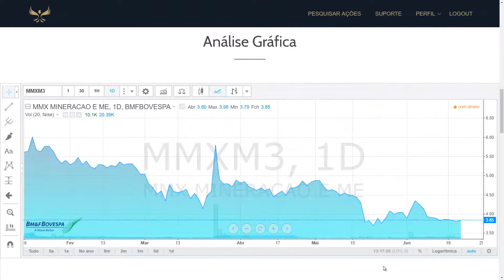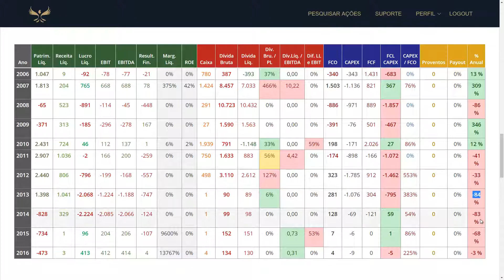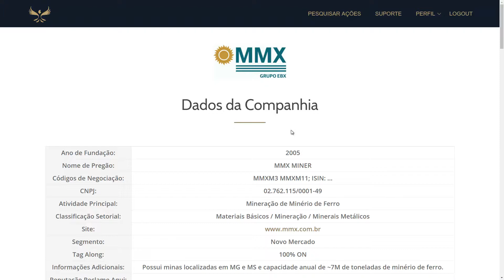Análise Fundamentalista de Ações | 4T16 | MMXM3 | MMX Miner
A MMX Mineração e Metálicos S.A. – Em Recuperação Judicial (“MMX” ou “Companhia”) é uma sociedade anônima de capital aberto que tem como objeto social a participação societária em outras sociedades, a extração, o beneficiamento, a pesquisa e desenvolvimento mineral, e a venda de minério de ferro, incluindo uma participação minoritária em operação de logística e portuária da Porto Sudeste do Brasil S.A.

As atividades operacionais da Companhia foram afetadas em 2014 tanto em função da queda significativa do preço do minério de ferro quanto das restrições operacionais impostas pelo órgão ambiental do Estado de Minas Gerais.

Entretanto, diante da deterioração das condições do ambiente de negócios, em outubro de 2014 a Companhia informou o mercado, por meio da divulgação de fato relevante, a suspensão temporária das atividades operacionais da controlada MMX Sudeste Mineração S.A - Em Recuperação Judicial.

A prolongada deterioração das condições do ambiente de negócios levou a Companhia a solicitar, em 16 de outubro de 2014, o pedido de recuperação judicial da sua subsidiária MMX Sudeste Mineração S.A. O Plano de Recuperação foi apresentado em 19 de Dezembro de 2014, aprovado na Assembleia Geral de Credores realizada em 28 de agosto de 2015 e homologado pelo juízo da Recuperação Judicial em 24 de setembro do mesmo ano.

Tendo em vista o contexto de crise econômica da Companhia, a MMX protocolou, em 25 de novembro de 2016, seu pedido de recuperação judicial em conjunto com a subsidiária MMX Corumbá Mineração S.A. – Em Recuperação Judicial. Em 19 de dezembro de 2016 houve o deferimento judicial do pedido, e, no presente momento, o Plano de Recuperação Judicial encontra-se pendente de aprovação dos credores da Companhia.

A solicitação da recuperação judicial da MMX e de suas subsidiárias teve o objetivo de proteger os ativos da Companhia, a fim de atender de forma organizada os interesses de seus credores e acionistas, contingenciando de maneira responsável os recursos existentes em caixa.

MMXM3